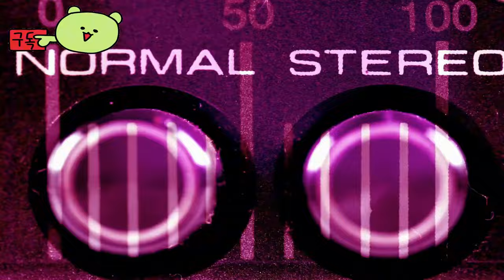지침 8020 ( Directive 8020 ) 은지원 주인공 아닌 티저 게임 영상 _Gamescom 2024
💎Game release date : 2025 출시 예정

🎀Supported Languages

영어 ✔ ✔ ✔
프랑스 국민 ✔ ✔ ✔
이탈리아 사람 ✔ ✔ ✔
독일 사람 ✔ ✔ ✔
스페인어 - 스페인 ✔ ✔ ✔
한국인 ✔  ✔
포르투갈어 - 브라질 ✔  ✔
러시아인 ✔
간체 중국어 ✔  ✔
스페인어 - 라틴 아메리카 ✔  ✔
중국어 번체 ✔  ✔

🕹️Game content
지구는 죽어가고 있고 인류는 시간이 부족합니다. 고향에서 12광년 떨어진 타우 세티 f는 작은 희망의 조각을 제공합니다. 식민지선 카시오페이아가 행성에 추락했을 때, 승무원들은 곧 자신들이 결코 혼자가 아니라는 것을 깨닫습니다. 우주에서 죽음은 여러 가지 형태로 나타납니다.

⚡Game Developer
 Supermassive Games